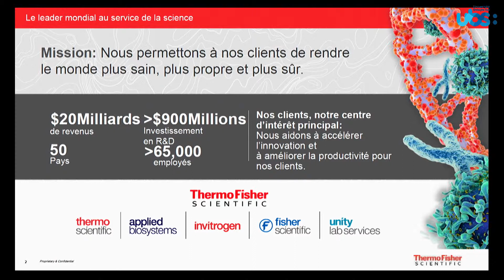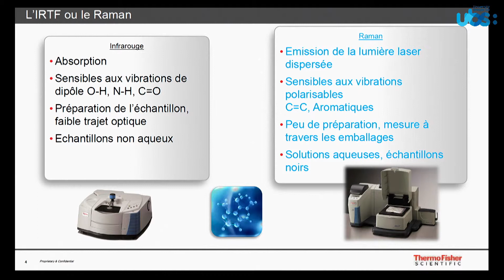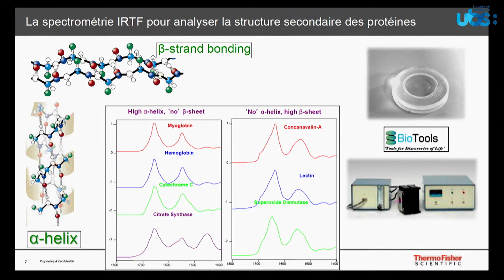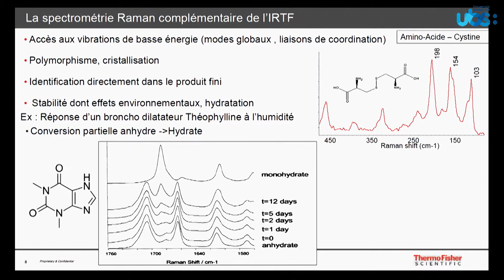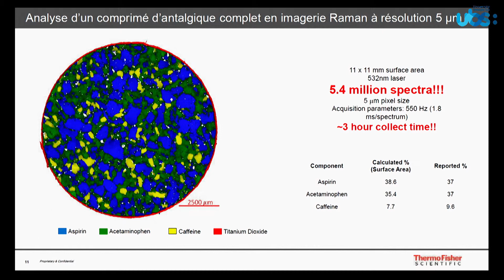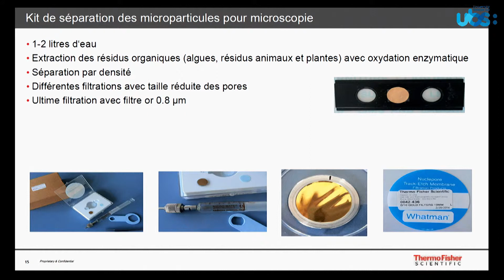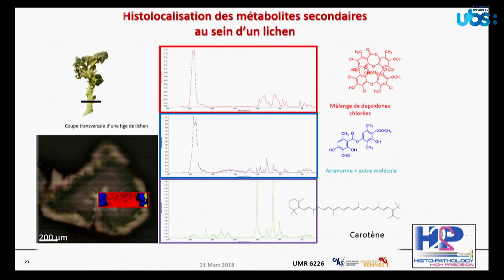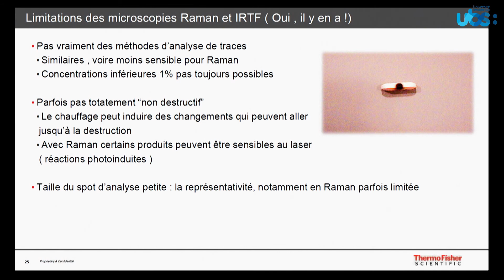8èmes Rencontres Biologie‐Physique du Grand­‐Ouest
Karine Gorin-Ninat : Applications des spectrométries IRTF et Raman
Les 8èmes Rencontres Biologie-­‐Physique du Grand­‐Ouest se tiendront cette année en septembre à Vannes ; l’IRDL accueillera nos étudiants de M2, doctorants et chercheurs. Nantes, Rennes, St­‐Nazaire, Le Mans, Vannes, et pour la première fois Brest et Rouen seront au rendez-­‐vous pour faire part à notre communauté scientifique des avancées de leurs équipes. Au fil des années, ce rendez-­vous biennal est devenu incontournable si l’on veut parler Biotek vertes, matériaux innovants biocompatibles ou tout simplement échanger sur nos activités de recherche et étendre nos collaborations scientifiques. Bien sûr, on y parle aussi instrumentation et nouvelles applications pour l’observation du vivant mais on y découvre également comment le vivant a su mettre à profit les lois incontournables de la physique.